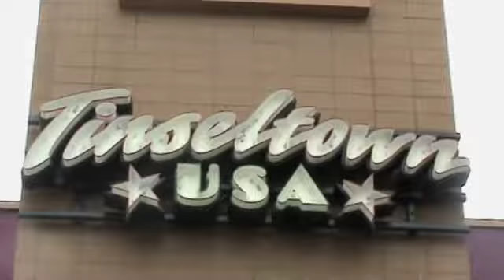Ridgepoint Past Present Future Vid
A look at the past, present, and future of Ridgepoint Church